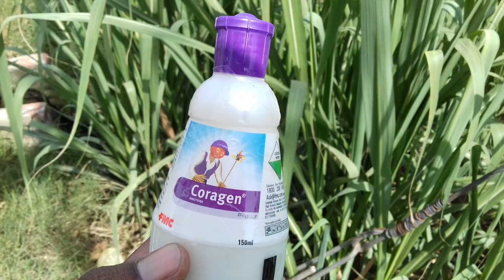Coragen FMC ne kar diya kamal.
10 ml per 15 Ltr pani